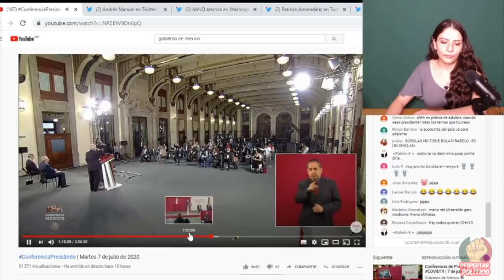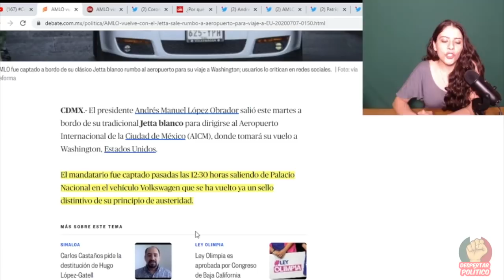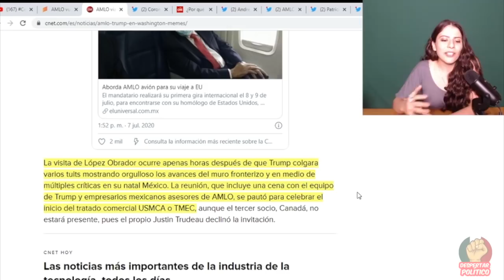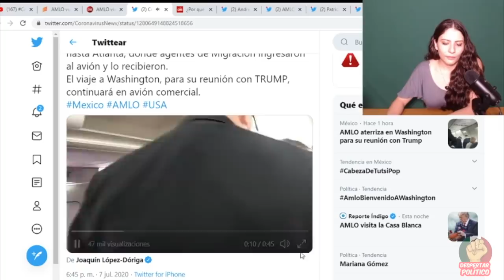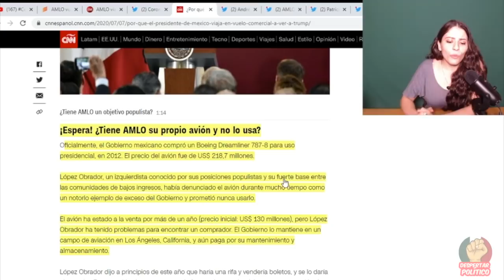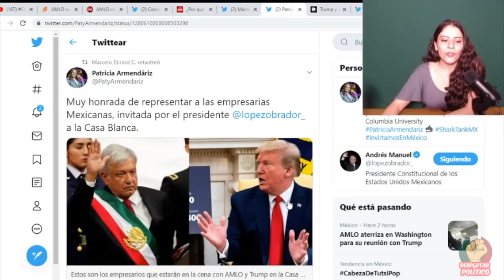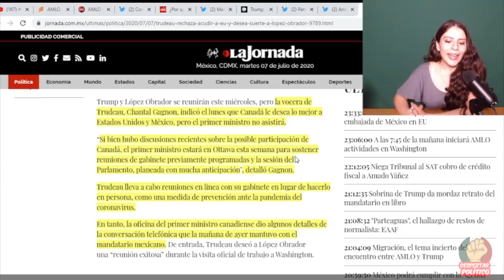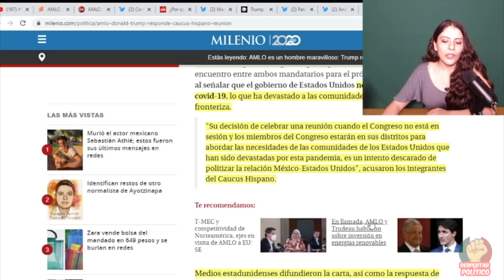¡Descarados! Esto Está Haciendo La BOA En Washington; Empieza la Manipulación De Los Medios.